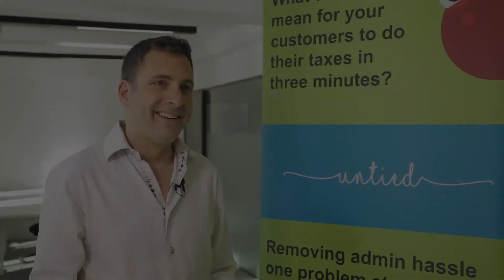Open Banking Stream 2019